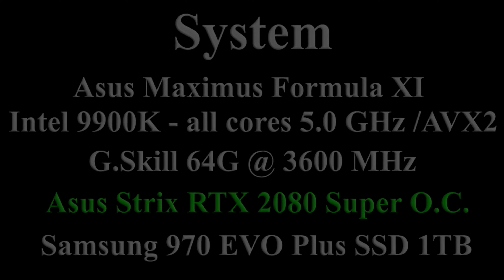Fortnite: Season 2 | RTX 2080 Super | 1080p | Epic Settings | PC Gameplay Benchmark | DirectX 11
Fortnite: Season 2 | RTX 2080 Super | 1080p | Epic Settings | PC Gameplay Benchmark | DirectX 11| (Nvidia Driver 445.75) Action: 1:15, 2:05, 3:20, 4:15, 9:00, 10:50, 11:25